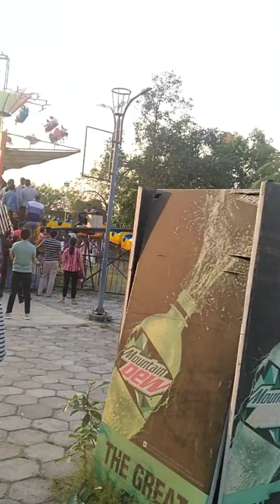View of Famous Botanical Garden In Rander | Children's Favourite Place